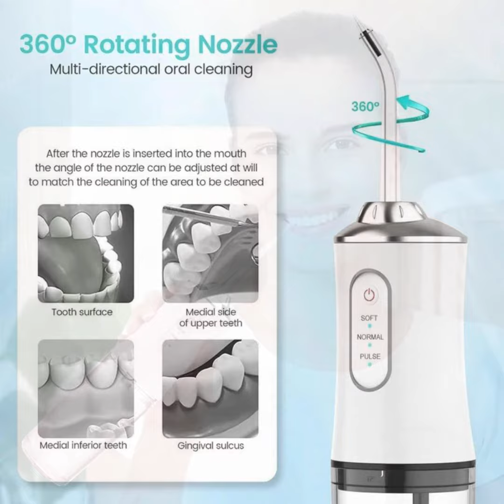Transformă-ți Rutina de Îngrijire Orală cu Irigatorul Portabil - Zâmbet Strălucitor, Fără Efort!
Descoperă secretul unui zâmbet sănătos și strălucitor cu noul nostru Irigator Oral Portabil! Reîncărcabil și ușor de folosit, acest dispozitiv revoluționar aduce puterea curățării profesionale direct în casa ta. Cu 3 moduri de curățare - soft, strong și pulse - și 4 vârfuri jet, e perfect pentru a combate cariile, atrofia gingivală, sângerările gingivale și tartrul, toate cu un rezervor de 220ml pentru o curățare profundă și eficientă.

✅ Caracteristici Cheie:

3 Moduri de Curățare pentru fiecare nevoie
Rezervor generos de 220ml
4 Vârfuri Jet pentru întreaga familie
Certificare CE de Calitate Superioară
IPX7 rezistent la apă pentru utilizare sigură și ușoară
Nu rata ocazia de a-ți îmbunătăți igiena orală cu tehnologia de ultimă oră.